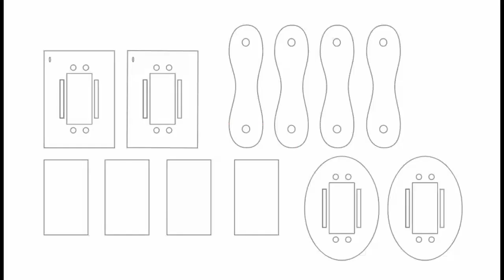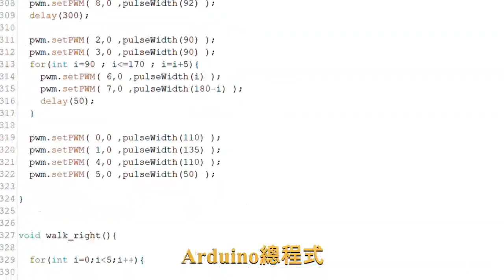112年專題實作及創意競賽決賽【電機與電子群】專題組佳作：電子狗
得獎獎項：【電機與電子群－專題組－佳作】
參賽學校：臺北市立大安高級工業職業學校
作品名稱：電子狗
指導老師：王○益
參賽學生：林○程(電子科)、陳○宇(電子科)、鄭○博(電子科)、簡○宸(電子科)